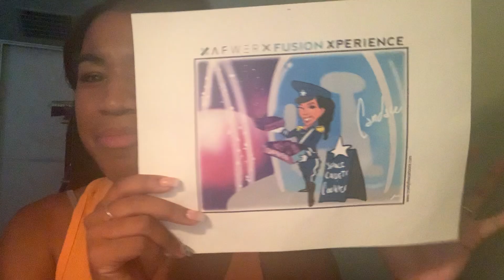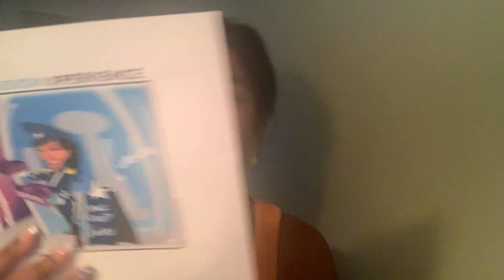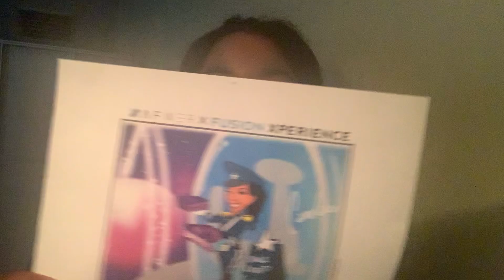Video Jul 11, 5 01 51 PM